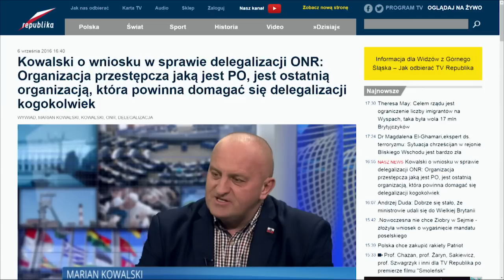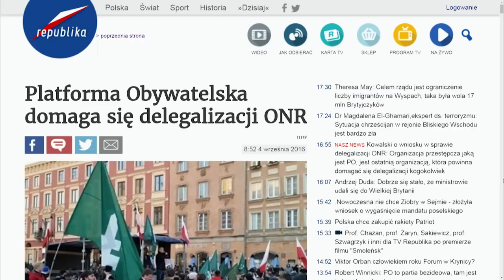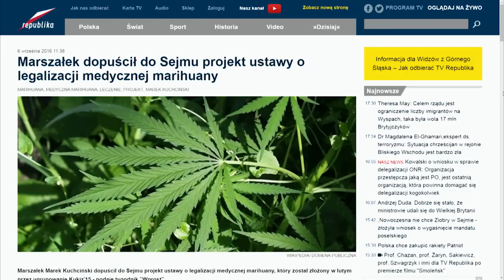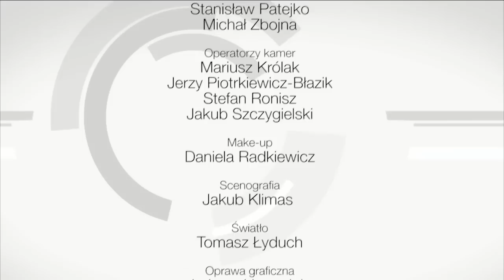Telewizja Republika - dr Stanisław Michalkiewicz i Andrzej Gajcy - Polit. Pods. Dnia 2016-09-06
dr Stanisław Michalkiewicz i Andrzej Gajcy - Polit. Pods. Dnia 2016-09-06